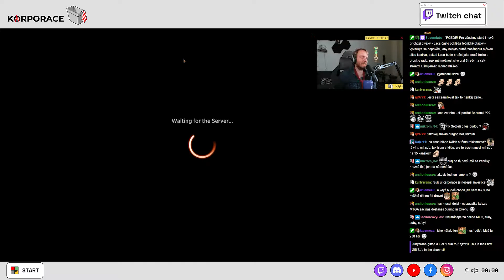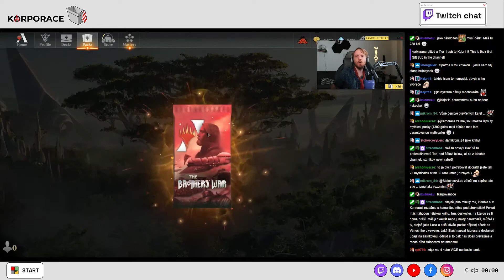Magic the Gathering: The Brothers´ War | E04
Kartičky, kartičky, kartičky...